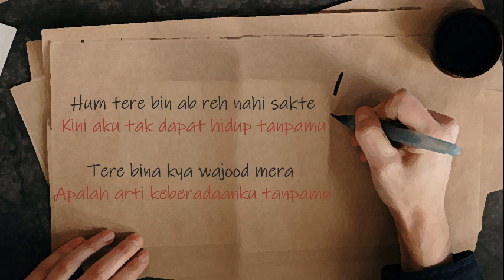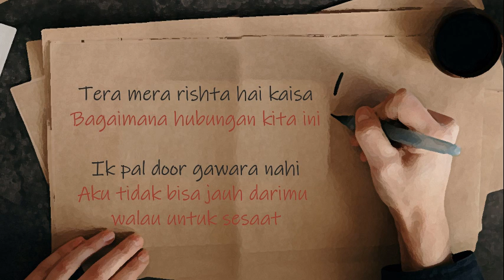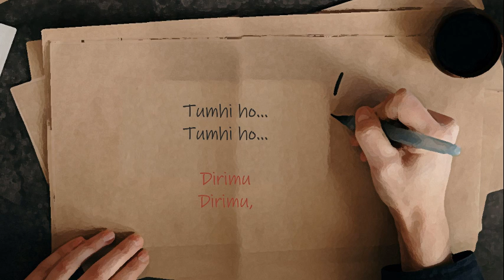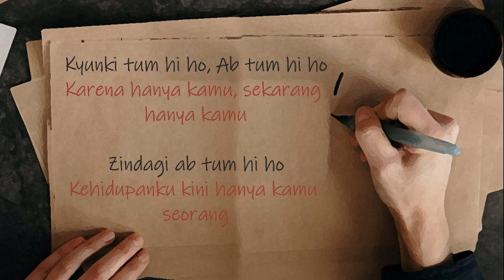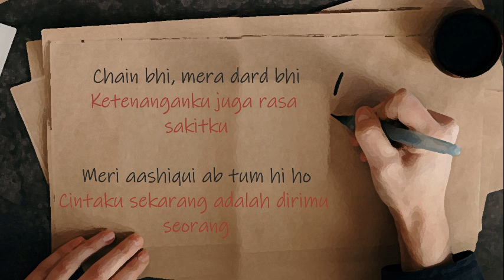Tum Hi Ho - Arijit Singh (Lirik dan Artinya)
Tum Hi Ho - Arijit Singh
Foto oleh cottonbro dari Pexels

Lirik
Hum tere bin ab reh nahi sakte 2X
Kini aku tak dapat hidup tanpamu
Tere bina kya wajood mera 2X
Apalah arti keberadaanku tanpamu

Jika aku terpisah darimu
Toh khud se hi ho jaayenge judaa
Maka aku juga akan berpisah dari diriku

Kyunki tum hi ho, Ab tum hi ho
Karena hanya kamu, sekarang hanya kamu
Zindagi ab tum hi ho
Kehidupanku kini hanya kamu seorang

Ketenanganku juga rasa sakitku
Meri aashiqui ab tum hi ho
Cintaku sekarang adalah dirimu seorang

Bagaimana hubungan kita ini
Ik pal door gawara nahi
Aku tidak bisa jauh darimu walau untuk sesaat

Untukmu setiap hari aku bertahan hidup
Tujh ko diya mera waqt sabhi
Semua waktuku hanya untukmu

Tiada sedikitpun waktuku tanpa kehadiranmu
Har saans pe naam tera
Namamu ada di setiap hembusan nafasku

Tumhi ho... Tumhi ho... Tere liye hi jiya main
Dirimu Dirimu, Hidupku hanya untukmu
Khud ko jo yun de diya hai
Aku telah memberikan hidupku untukmu

Kesetiaanmulah yang telah menjagaku
Saare ghamon ko dil se nikala
Menghapus seluruh duka dari dalam hatiku

The videos or songs that we make do not intend to infringe any copyright, artist or label.